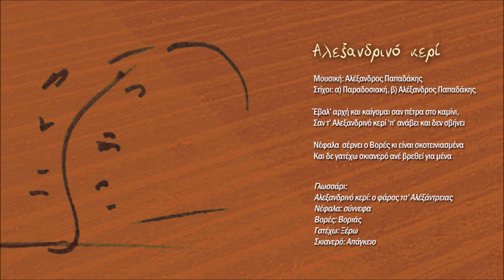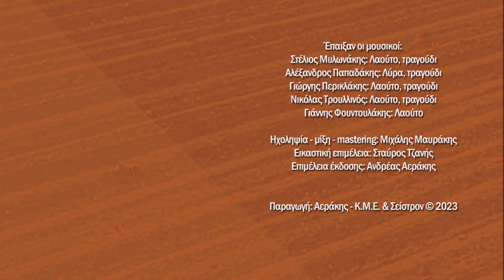Αλέξανδρος Παπαδάκης - Αλεξανδρινό κερί | Official Audio Release © 2023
Αλεξανδρινό κερί
Μουσική: Αλέξανδρος Παπαδάκης
Στίχοι: α) παραδοσιακή, β) Αλέξανδρος Παπαδάκης

Έβαλ’ αρχή και καίγομαι σαν πέτρα στο καμίνι,
σαν τ’ Αλεξανδρινό κερί ‘π’ ανάβει και δεν σβήνει

Νέφαλα  σέρνει ο Βορές κι είναι σκοτεινιασμένα
και δε γατέχω σκιανερό ανέ βρεθεί για μένα

Έπαιξαν οι μουσικοί:
Στέλιος Μυλωνάκης: Λαούτο, τραγούδι
Αλέξανδρος Παπαδάκης: Λύρα, τραγούδι
Γιώργης Περικλάκης: Λαούτο, τραγούδι
Νικόλας Τρουλλινός: Λαούτο, τραγούδι
Γιάννης Φουντουλάκης: Λαούτο

Ηχοληψία - μίξη - mastering: Μιχάλης Μαυράκης

Εικαστική επιμέλεια: Σταύρος Τζανής
Επιμέλεια έκδοσης: Ανδρέας Αεράκης
Παραγωγή: Αεράκης - Κ.Μ.Ε. & Σείστρον © 2023